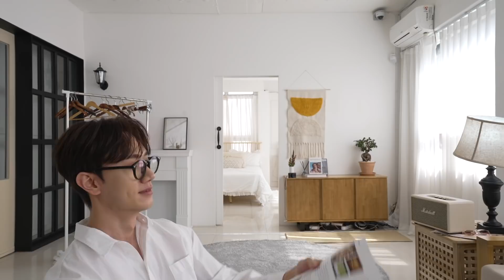벚꽃피는 봄🌿에 어울리는 꾸안꾸 남친룩 코디 | 남자 데일리룩 | 남자 봄코디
안녕하세요:)
보통의현중 입니다.

날씨가 굉장히 많이 풀렸어요.

자주 입는 옷들로 봄맞이 데일리룩북을 준비해봤습니다
실제 저의 옷장에 있는 베이직한 기본 아이템들이에요 하하~~

편안하게 시청해주시면 감사하겠습니다!

height : 182cm
weight : 74kg

Hi :)
I'm Ordinary Hyeonjoong.

I prepared a daily lookbook for spring with my clothes I wear often.
These are the basic items in my closet.

I hope you can watch it comfortably!